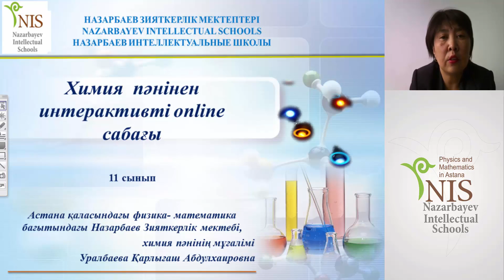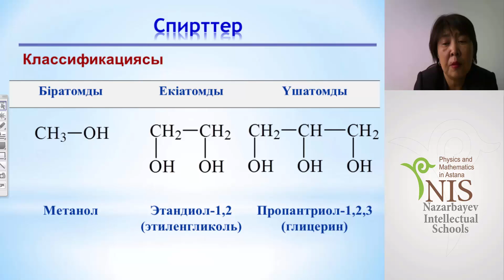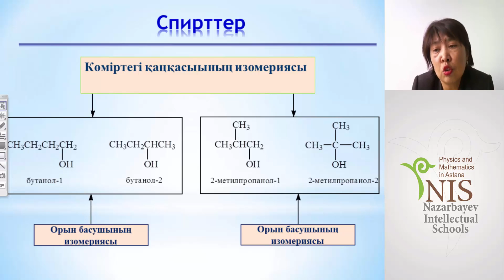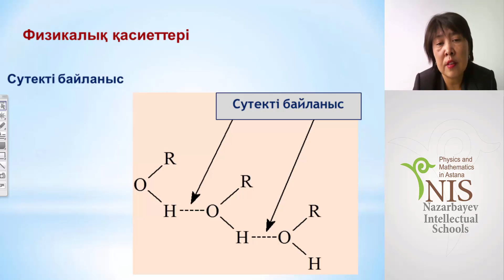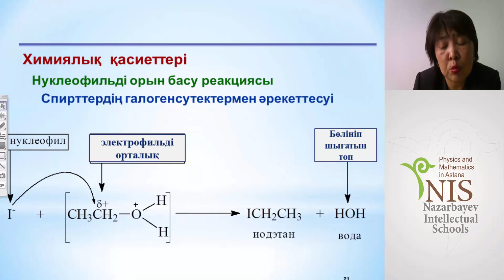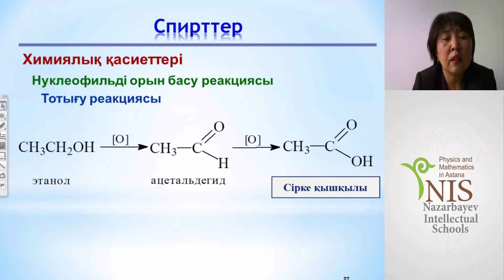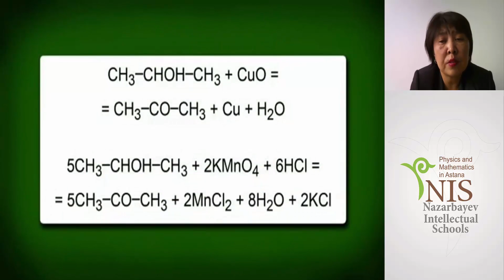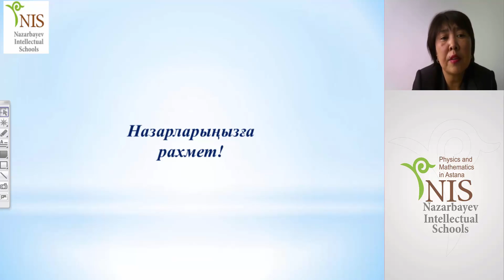Онлайн урок по химии - 19.01.2015 - НИШ ФМН АСТАНА Уралбаева К.А.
Преподаватель : Уралбаева К.А.
Тема урока : Спирты